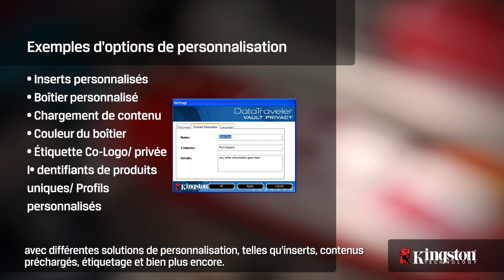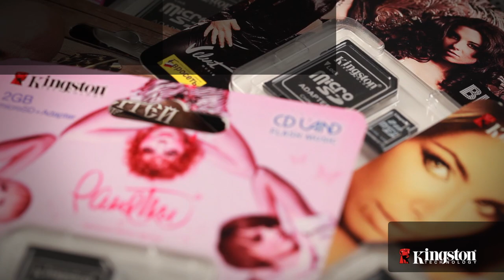Programme de personnalisation USB Kingston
Présentation du programme de personnalisation USB de Kingston. Découvrez les options de personnalisation (dont Co-Logo, inserts, boîtiers, et bien plus encore...) pour vos produits Kingston préférés.